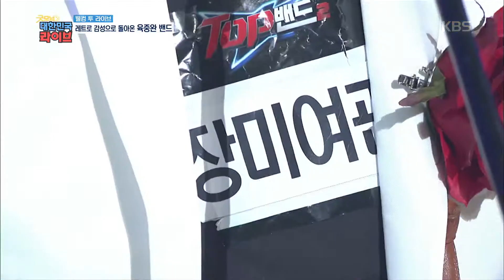마! 니 레트로 들어봤나! 돌아온 육중완 밴드!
[웰컴 투 라이브] 육중완 밴드 [굿모닝 대한민국 라이브] 20200807